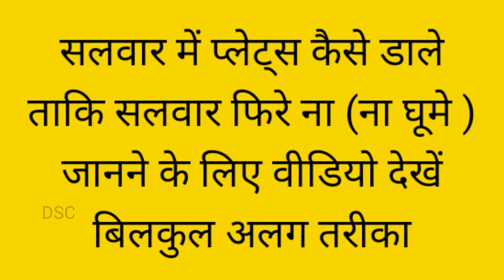सलवार में प्लेट्स कैसे डाले /Salwar Kaise Silte Hain/Trending /Design Silai Centre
Hello friends 💞

Aap sabhi ka Design silai centre channel me swagat h
Is channel me aapko silai se related har parkar ki video mil sakti h
Video dekhane ke liye link per click kare